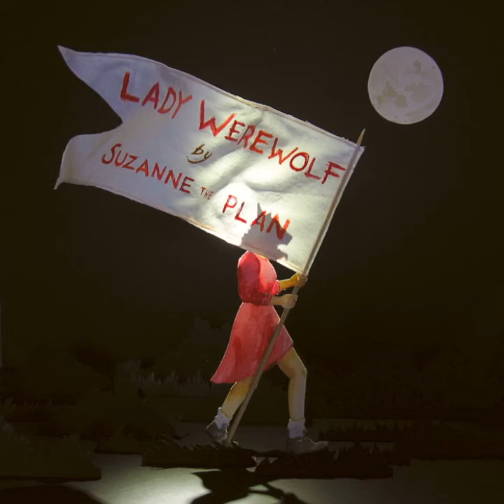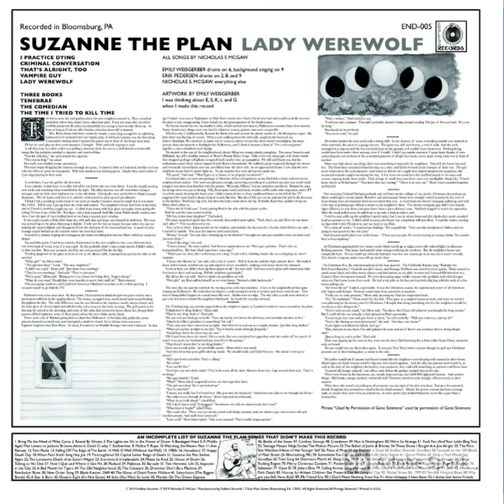Tenebrae by Suzanne the Plan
Track 2 Side 2 from the 2019 Suzanne the Plan LP "Lady Werewolf."  Available now at Endless Records in Bloomsburg, PA, and on suzannetheplan.bandcamp.com